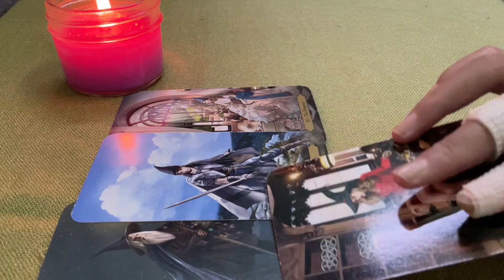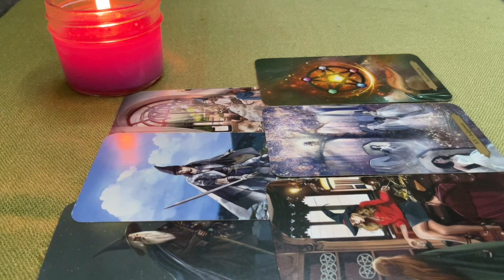CÓ CÁCH NÀO ĐỂ GIẢI QUYẾT NHỮNG MÂU THUẪN ĐANG GẶP ???